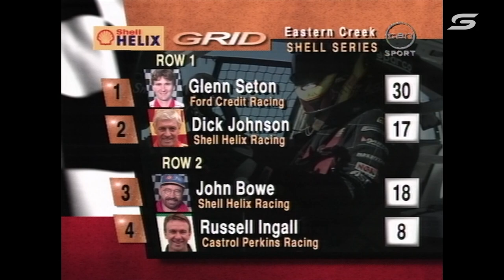Race 17 - Eastern Creek [Full Race - SuperArchive] | 1997 Australian Touring Car Championship